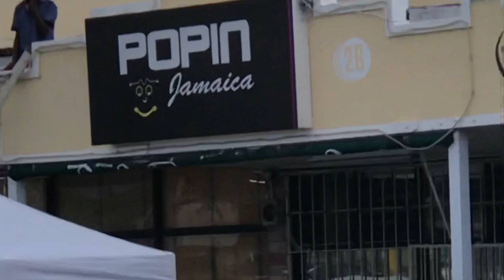Getting My Bellybutton and Tragus Pierced 🥰😍Without Parents Permission 😱!!